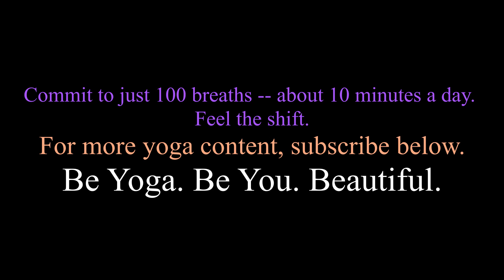Meditation Monday: 100 breaths of I AM. "I am" is a powerful mantra to raise your vibration.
What you tell yourself becomes your truth. In this short 100-breath meditation, practice repeating phrases that build you up so you radiate good energy!